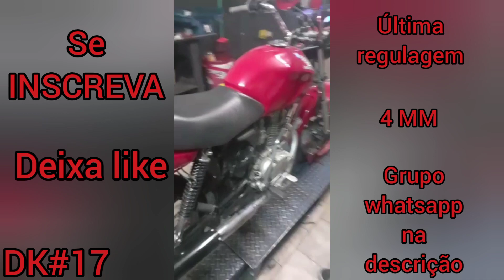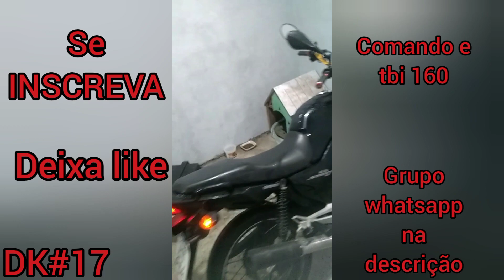MINHAS MOTOS DE RACHA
Nesse vídeo vou mostrar as motos de racha das braba...

CANAIS PARCEIROS

ATIVA NOTIFICAÇÃO